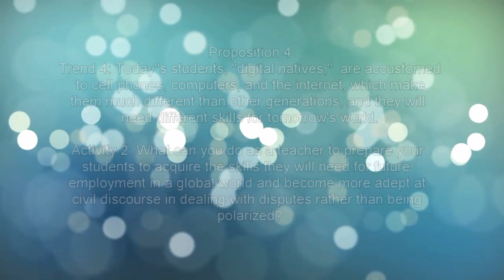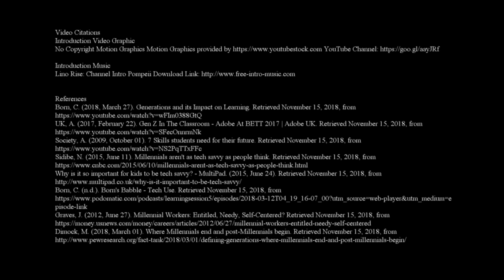Daniel Eckel Field Activity 2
This is my second field study, where my field educator shares some important tips on how to teach students for the future.  It is important for us to have cultural sensitivity in this globalized world.

Music, Graphic, and References below:
Video Citations
Introduction Video Graphic

References
Born, C. (2018, March 27). Generations and its Impact on Learning.
UK, A. (2017, February 22). Gen Z In The Classroom - Adobe At BETT 2017 | Adobe UK.
Society, A. (2009, October 01). 7 Skills students need for their future.
Sidibe, N. (2015, June 11). Millennials aren't as tech savvy as people think.
Why is it so important for kids to be tech savvy? - MultiPad. (2015, June 24).
Born, C. (n.d.). Born's Babble - Tech Use.
Graves, J. (2012, June 27). Millennial Workers: Entitled, Needy, Self-Centered?
Dimock, M. (2018, March 01). Where Millennials end and post-Millennials begin.